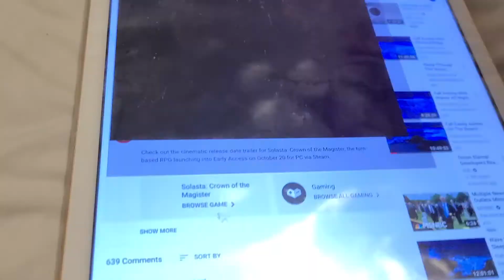SOLASTA CROWN 👑 OF THE MAGISTER OFFICIAL RELEASE DATE TRAILER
solasrata